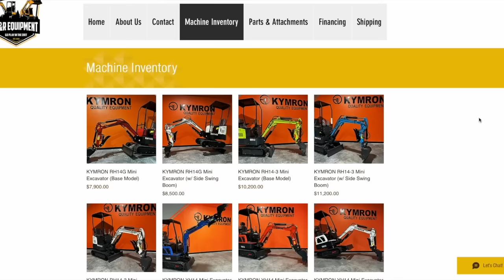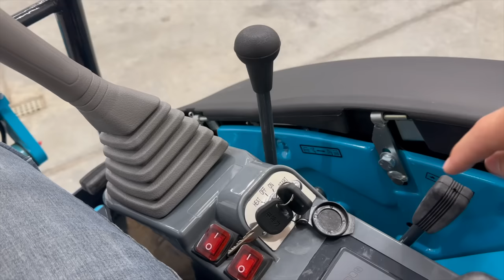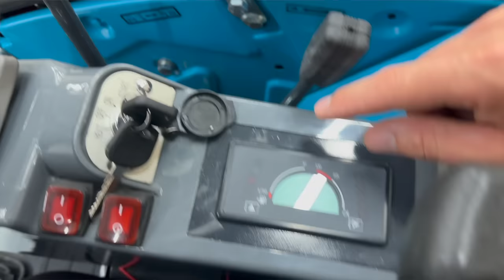KYMRON Excavator...Overview, Testing and Upgrades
Check out @krequipment YouTube Channel.   They have all the specs, info and demos you're looking for on every machine.  They have financing options and shipping options available.
K&R Equipment is located in Muskogee, OK.

Well I sold the General and bought an excavator.  This is a great quality, yet affordable option for homeowners.  I will have all kinds of content using this machine around the property. This has a Yanmar Diesel in it, same motor they put in the John Deeres.

USE THIS LINK FOR A DISCOUNT ON YOUR LANGMUIR CROSSFIRE PRO PURCHASE!!

Weigh-Safe Hitch for half ton truck